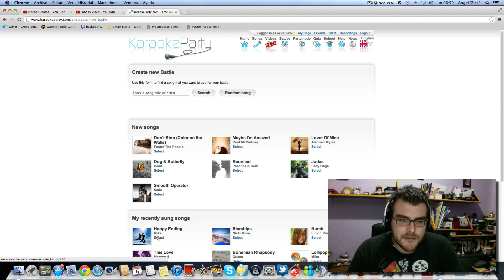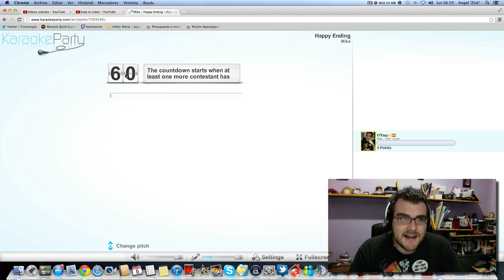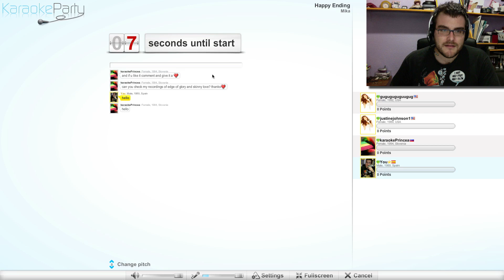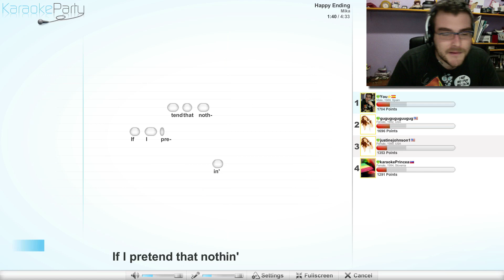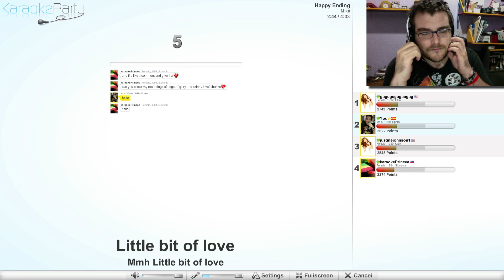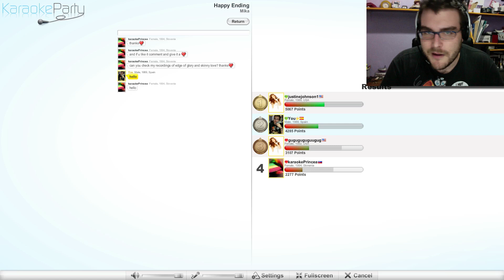Batalla - "Happy Ending" Mika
Batalla - "Happy Endings" Mika